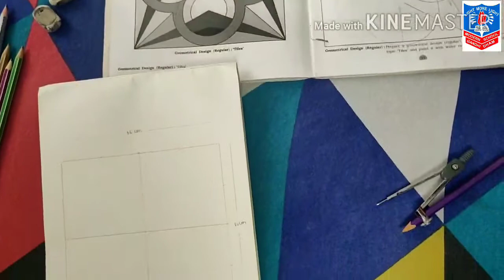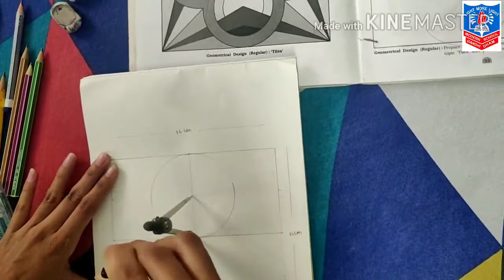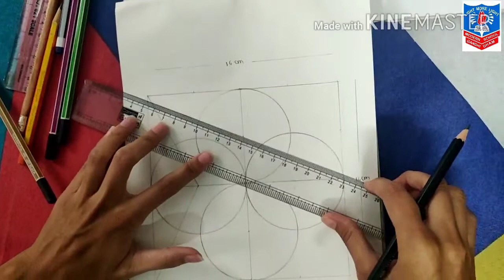std 9th Draw Topic geometrical design Tilesby Priyanka D